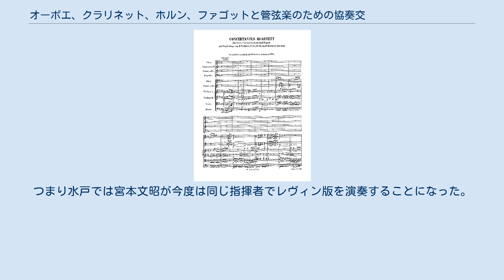オーボエ、クラリネット、ホルン、ファゴットと管弦楽のための協奏交響曲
オーボエ、クラリネット、ホルン、ファゴットと管弦楽のための協奏交響曲 変ホ長調 K.297b (K.Anh.C14.01) は、かつてヴォルフガング・アマデウス・モーツァルトが作曲したと考えられていた協奏交響曲である。
本項では散逸したモーツァルトの作品であるフルート、オーボエ、ホルン、ファゴットと管弦楽のための協奏交響曲 K.297Bについても言及する。
 パリ到着間もないモーツァルトが、1778年の4月にちょうどパリに居合わせた4人の名管楽器奏者、フルートのウェンドリング、オーボエのラム、ファゴットのリッター、ホルンのプントのための1曲の協奏交響曲を作曲し、コンセール・スピリチュエル（1725年以来テュイルリー宮殿で行われていた音楽会）で演奏させるために、総監督のジャン・ル・グロに自筆譜を売り渡し、演奏会に使う写譜の作成の際に、何らかの邪魔が入り、結局演奏されなかったということである。
 ここまでの経緯は、モーツァルトから父のレオポルト・モーツァルトに宛てた1778年5月1日の手紙に次のように記されている。
 ところが協奏交響曲についてもひと悶着がありました。
ぼくはこれは何か邪魔するものがあるんだと思っています。
（中略）ル・グロはそれの写譜に四日の余裕がありました。
ところが、それがいつ見ても同じ場所にあります。
おとといになって、それが見あたりません。
でも楽譜類の間を探してみると、それが隠してありました。
何気ない顔をして、ル・グロに「ところで協奏交響曲は写譜に出しましたか?」と尋ねると、「いや、忘れていた」と言います。
もちろんぼくはル・グロに、それを写譜することも写譜に出すことも命令するわけにいかないので、黙っていました。
二日たって、それが演奏されるはずの日にコンセールへ行くと、ラムとプントが顔を真赤になってぼくのところへやって来て、なぜぼくの協奏交響曲がやられないのか？ ときくのです。
―「それは知らない。そんなこと、初耳です。私は全然知りません」（中略）この事で、いちばんいやな気がしたのは、ル・グロがぼくにこれについてひと言も言わず、ぼくだけが何も知らされなかったことです。
あの人が、時間が足りなかったとか、なんとか言って、ひと言あやまってくれたらよかったのに、まったく何も言わないのです。
 — 柴田 1980、147-148頁 この手紙を見ればわかるように、モーツァルトはル・グロの不誠実な態度に不快感を示し、陰謀ではないかと疑っている。
マルティーニやタルティーニの弟子で当時の流行作曲家だったジュゼッペ・カンビーニの妨害ではないかと考えていたようで、1778年5月1日の父に宛てたモーツァルトの手紙には以下のように記されている。
 実は、ぼくがル・グロのところで初めてこの人に会った時、何も知らずにしたとは言え、ひどい目に会わせたのです。
この人は四重奏を作っていました。
その一つをぼくはマンハイムで聴いたことがあります。
けっこう綺麗なものです。
ぼくはこの人に、あれはいい曲だと言ってほめ、始めの方を弾いて聴かせました。
ところが、そこにリッターとラムとプントがいて、ぼくをいつまでも止めさせず、どこまでも弾かせるのです。
知らないところは自分で作ってつづければいい、と言うのです。
ぼくはそのとおりにしてやりました。
そこで、カンビーニはすっかり度を失ってしまい、思わず「こいつはすごい頭だ!」などと言ってしまいました。
こんなことであの人はきっと、いい気持はしなかったと思います。
 — 柴田 1980、149頁 だが、カンビーニはモーツァルトを高く評価しており、彼の作品を筆写していることや、本人が明確に否定していることなどからも、演奏不能に陥った一件が彼の妨害である可能性は高くない。
当時のパリには多数の有力な音楽家が住んでおり、互いにしのぎを削っていたのであるから、パリの作曲家の誰かがモーツァルトに得意分野での名声を奪われることを恐れて陰謀を企てたというのは可能性が高いと考えてよいだろう。
本作の楽譜は2014年現在も作品は発見されておらず、ケッヘルによる1862年出版の「モーツァルト作品主題目録」初版では消失作品とされた。
 この作品の作曲後に、モーツァルトはフルートとハープのための協奏曲の作曲に着手している。
また、コンセールで演奏させるため、ル・グロの注文で交響曲第31番『パリ』も作曲された。
 20世紀初頭になってドイツ...